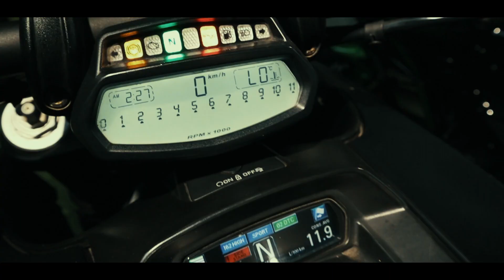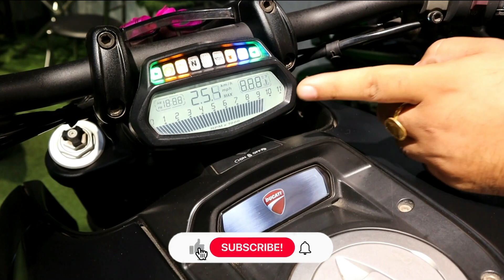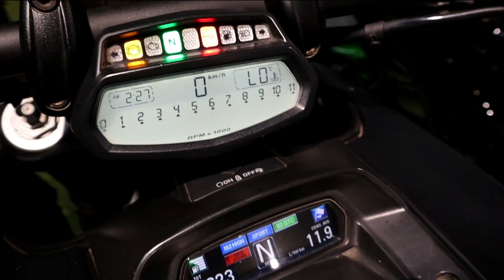4300 km done Ducati Diavel for Sale at Jagdamba Superbikes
4300 km done Ducati Diavel for Sale at Jagdamba Superbikes

Welcome to Jagdamba Superbikes.

We deals in pre-owned Superbikes in Best Prices and in Best Conditions.

For more details reach out us at

Address - N141 NARAYAN NAGAR LALITA PARK LAXMI NAGAR DELHI